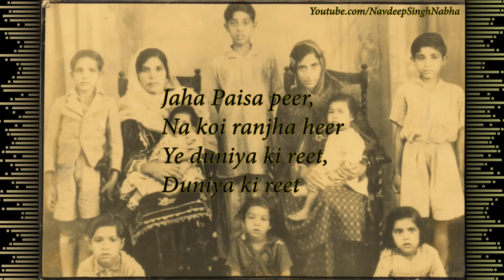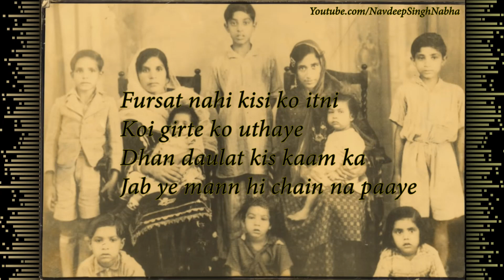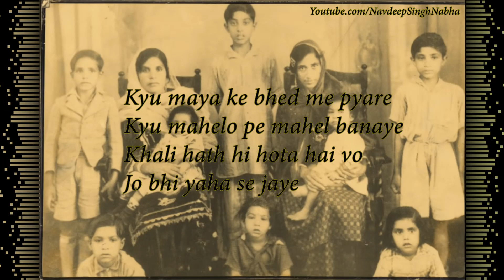BOHEMIA - "ROG" Full HD Lyrics By "Bohemia" Written By "Harrison David"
This is the Full Lyrics Video of 'Rog' By "Bohemia" Written By "Harrison David"

NSN - Navdeep Singh Nabha